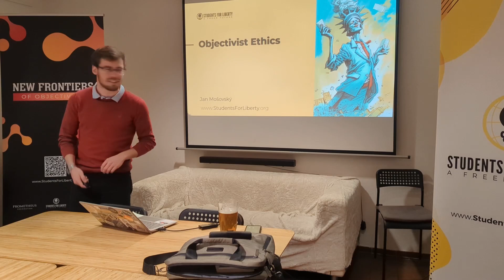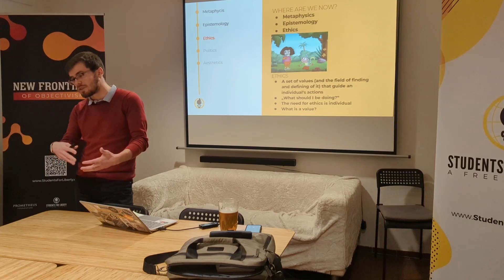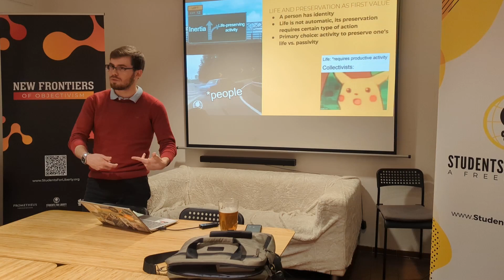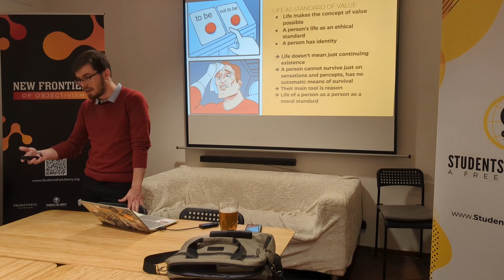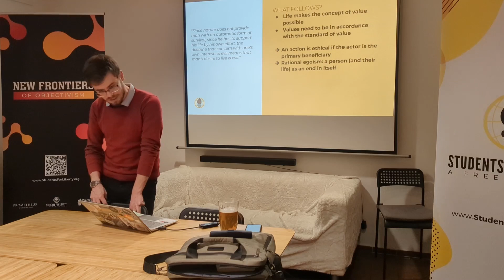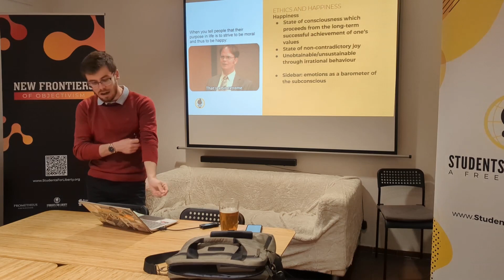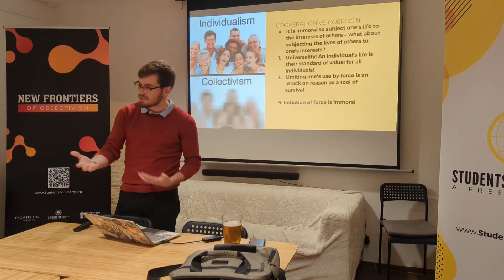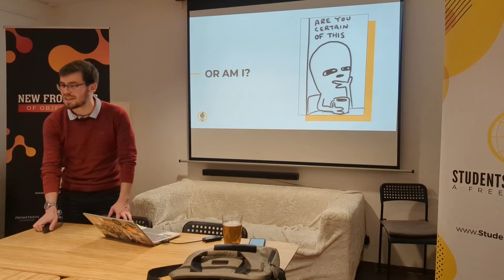Understand Objectivism: Ethics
Understand Objectivism is a series of 4 lectures and 1 big debate about the philosophy of Objectivism.

In the third lecture Jan Mošovský focuses on Ethics.